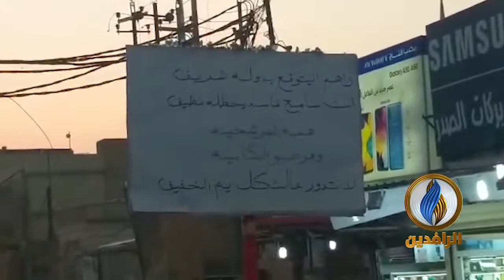"بعد ما تمشي علينا" جانب من ردّات متظاهري قضاء الشطرة في محافظة ذي قار